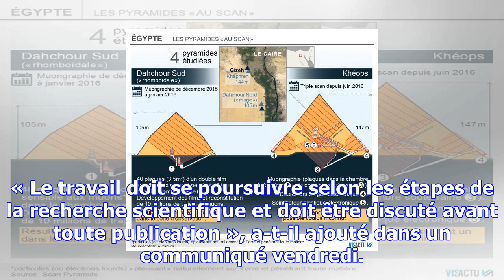La « découverte » d’une cavité géante dans la pyramide de khéops remise en cause